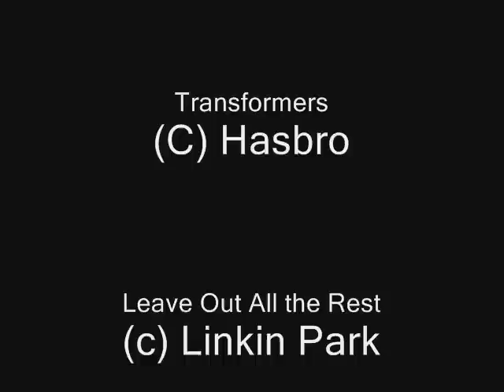Jazz, Skywarp, and Cyclonus- Leave Out All The Rest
A video about some fanfics I'm working on about Skywarp, Jazz, and Cyclonus. It also features that female character from the moon Titan from the episode "God Gambit" and my own character. XD